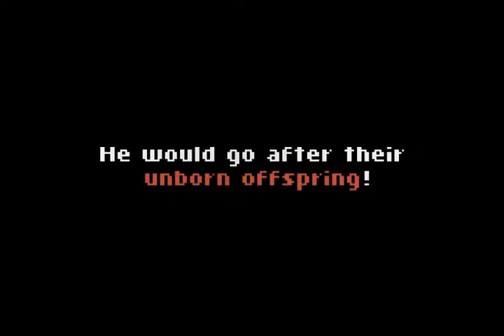Little Snake vs The Almighty Dinosaur Kingdom Gameplay Trailer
Toy Story Rex and My Little Pony Wedding Crashers with Toy Story 3 Buzz Lightyear MLP DisneyCarToys

Bag of Toys #09 Toy Story, Buzz Lightyear, Jessie, Rex, Hamm, Mr. Potato Head, Mrs. Potato Headx

Bag of Toys #11 Toy Story, Buzz Lightyear, Jessie, Rex, Hamm, Mr. Potato Head, Mrs. Potato Headx